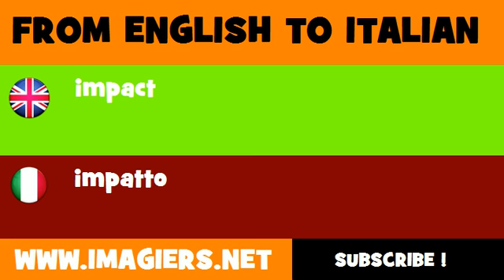FROM ENGLISH TO ITALIAN = impact